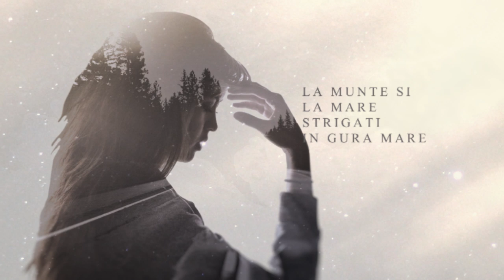ARMA - Romanie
Arma - Romanie este o melodie pentru ziua nationala a Romaniei. Reprezinta gandurile mele bune inca ramase la adresa tarii mele.

Versuri: Darius
Studio: Csaba Szatvari
Video: Darius
Instrumental: MEF BEATS

VERSURI

Refren:
Romanie, cat de draga mi-esti tu mie
Le-am spus la fiecare ca esti cea mai mandra floare,

Str 1
Hop si-asa si-asa, Romania-i tara mea
Tara mai faina ca ea, n-am vazut in viata mea
Cele mai frumoase fete si blonde da si brunete
Nu au in lume pereche, as da la toate verighete
Muntii plini de bogatie si la deal si la campie,
Avem romani de omenie, Eminescu-n poezie
Ce-ti doresc eu tie? Dulce Romanie?
O port in suflet cu mandrie, ca am ARMA de tarie
Ai mai auzit precis, Bucuresti micul Paris,
E de nedescris, bine-ai venit in paradis
Si sa stii ca-i mare lucru-n Bucovina-i tare cucu
Canta cucu tare tare, peste vai peste hotare
Si la munte si la mare, asta este tara mea
Nu gasesti alta ca ea, nu, nu cauta
Eu deschid sampania de-aici din Transilvania
Si-am sa beau in cinstea ta, Hop si-asa hi-asa

Refren X2

Str 2
Pai hop si-asa si-asa, Romania-i taraa mea
Cat traiesc nu voi lasa, sa va bateti joc de ea
Ne-au furat turcii, tatarii, nemtii, rusii si barbarii
Si mai nou parlamentarii, au furat ca si talharii
Codrule codrutule, ce mai faci dragutule?
Ca au pus drujba pe tine si-ai ajuns mai chel ca mine
Si te-au dus in tari straine, trenuri cu vagoane pline
Trenuri pline cu aur, l-au furat si pe tezaur
Romania te urasc, gata plec, ma hotarasc
Si-apoi plec in tari straine, mi se face dor de tine
Mi se face dor de tara, Incep toate sa ma doara
Cand vorbesc limba straina-mi face pielea de gaina
Da eu vreau sa se rosteasca limba noastra romaneasca
Ca e dulce si frumoasa-abia astept sa vin acasa
Casa parinteasca veche, n-are in lume pereche,
N-as da-o nici pe castele, nici pe cerul plin de stele

Refren X2

Sfarsit:
Maria Tanase:
Cine iubeste si lasa